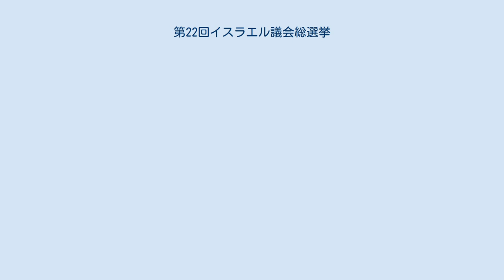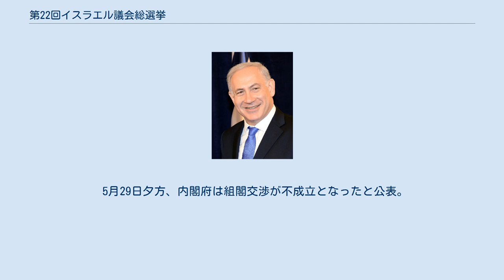第22回イスラエル議会総選挙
第22回イスラエル議会総選挙（だい22かいイスラエルぎかいそうせんきょ、ヘブライ語: הבחירות הכלליות לכנסת ה -22‎）は、2019年9月17日にイスラエルで行われたクネセト議員の総選挙である。
 2019年4月に施行された総選挙の結果、ベンヤミン・ネタニヤフ率いる右派与党リクードと、ベニー・ガンツ率いる中道連合「青と白」はいずれも35議席を獲得。
青と白は左派勢力と協力しても過半数に達せず敗北を認め、一方の与党勢力はリクードと提携してきた右派・宗教小政党が内閣継続のカギを握っていた。
 しかしながら、ユダヤ教超正統派への徴兵を巡って意見が対立し新内閣発足を断念、再選挙を実施することとなった。
 2019年4月に実施した総選挙後、大統領のルーベン・リブリンはネタニヤフに組閣を要請した。
ネタニヤフは5月末までに組閣すべく右派・宗教政党を軸とした与党形成に取りかかった。
しかし右派政党「イスラエル我が家」との交渉において、元国防相のアヴィグドール・リーベルマンは超正統派学生の兵役免除を撤廃する法案の成立を求め、超正統派政党は法案成立に反対していた。
 また、ネタニヤフは左派・労働党や中道新党の「青と白」に政権参画への協議を要請するも、ネタニヤフへの汚職疑惑や閣僚の免責特権を付与する法案への反対から両党は政権参画を拒否した。
 5月28日、内閣不成立に伴うクネセト解散法案を上程、第1読会を通過した。
法案提出の意図は右派・宗教勢力へ期限内合意を迫るとともに、中道・左派勢力の結集と大統領の組閣要請を防ぐことであった。
 5月29日夕方、内閣府は組閣交渉が不成立となったと公表。
その日の夜から翌30日の朝にかけて解散法案は第2読会を通過、第3読会で賛成74、反対45、欠席1で成立した。